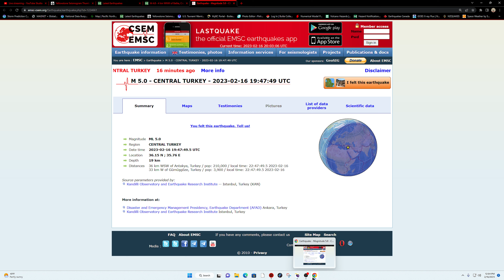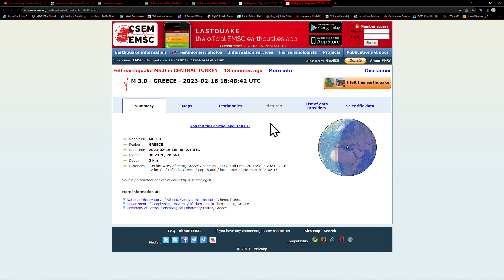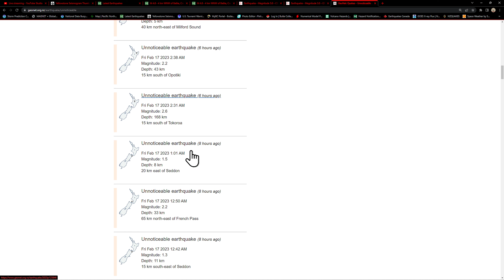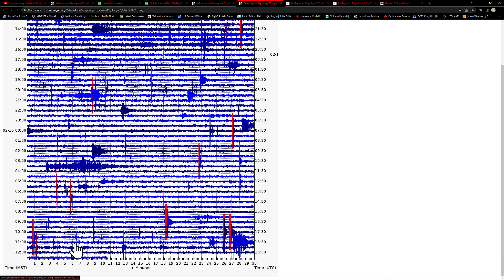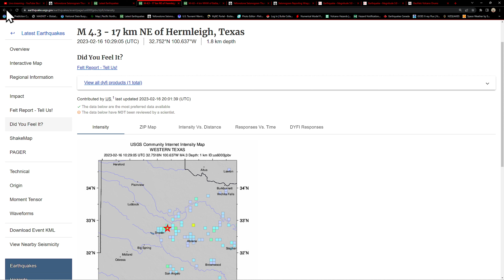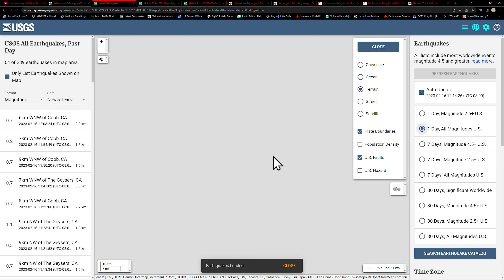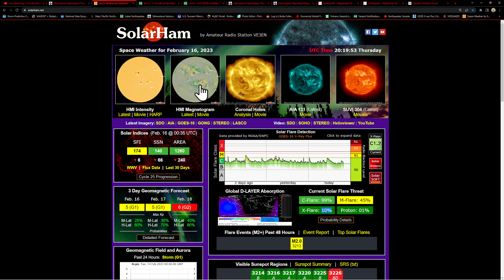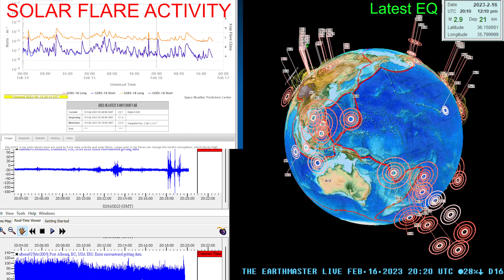5.2 Earthquake Turkey Region. Aftershocks increasing today. West Coast EQ update. Thursday 2/16/2023